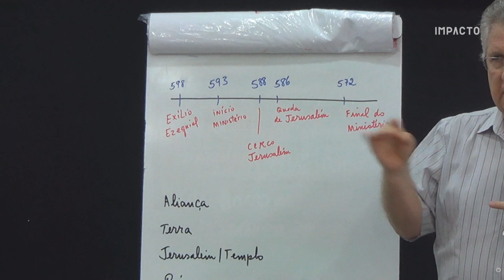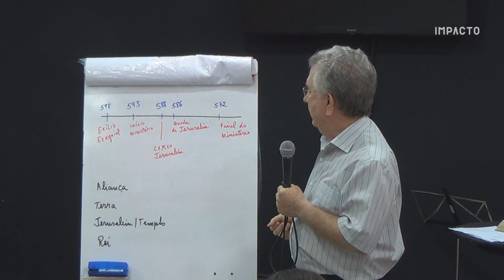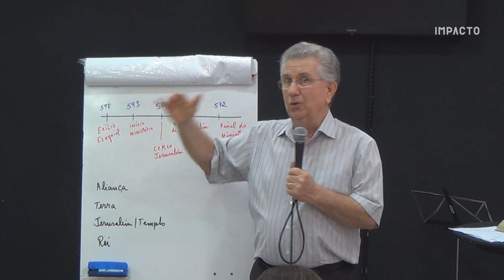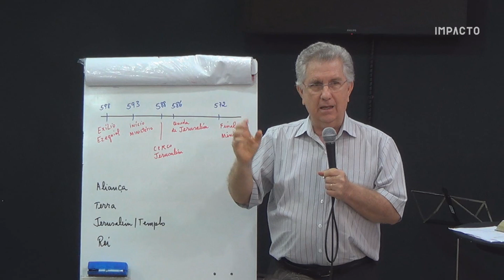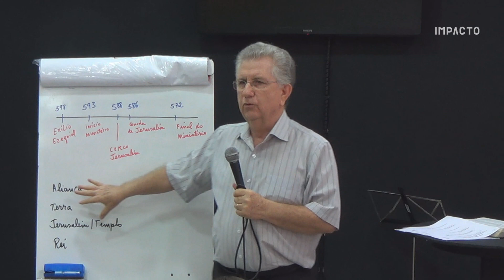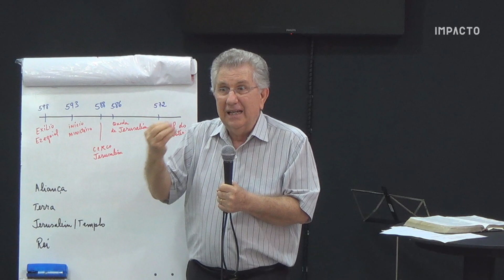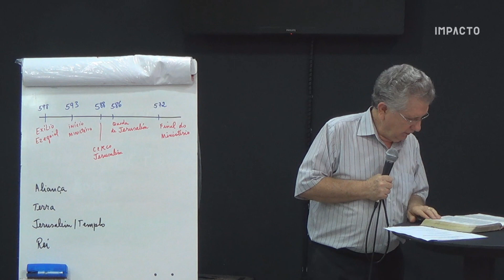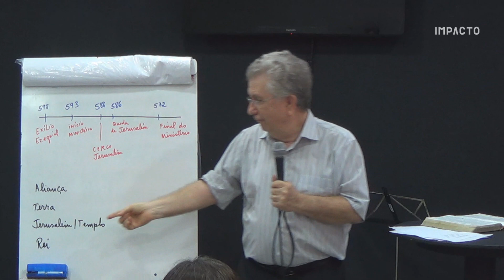Ezequiel aula 4 - Ezequiel 11 - Mensagem de restauração antes da queda de Jerusalém | Christopher Wa